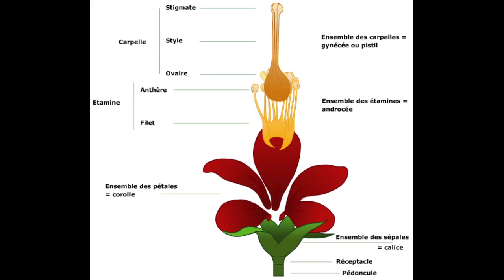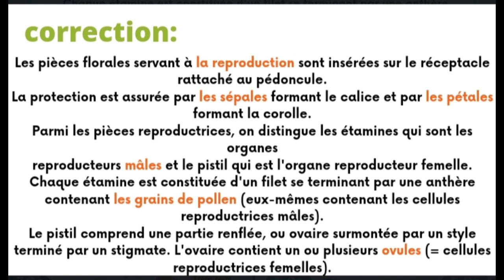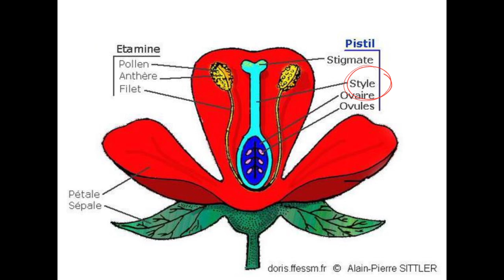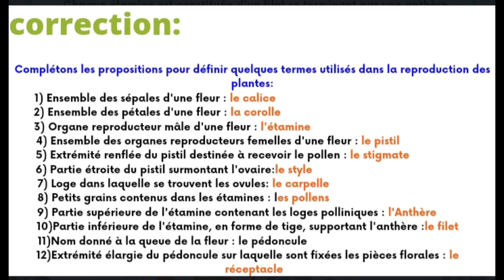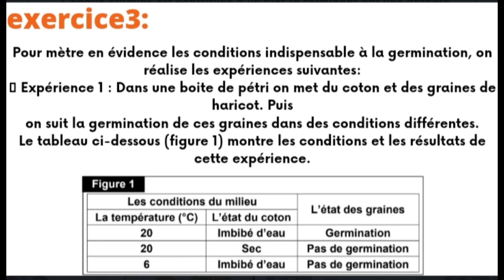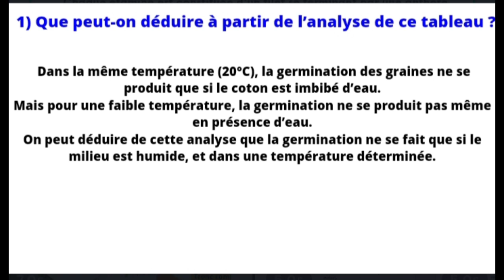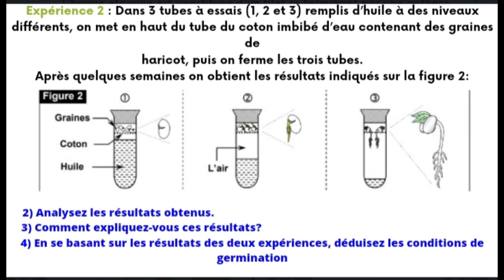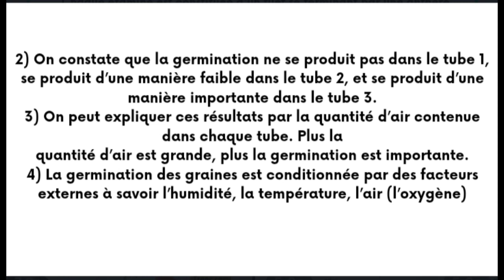Tronc commun sc biof : révision et exercices 📌 reproduction sexuée chez les angiospermes